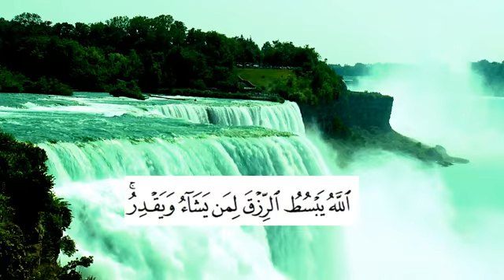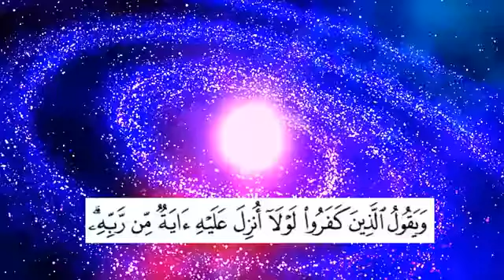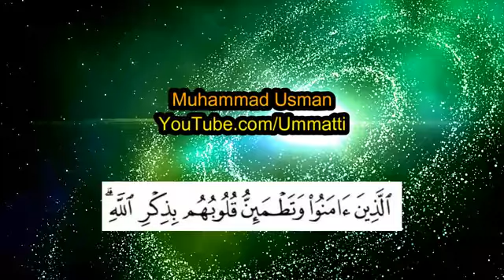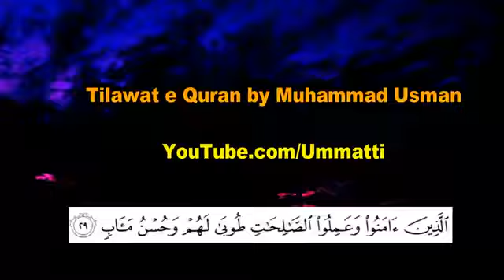TILAWAT QURAAN SURAH RAAD AAYAAT 26 TO 31 BY MUHAMMAD USMAN SAHAB-MUST WATCH&SHARE